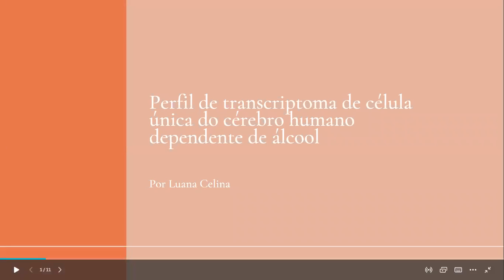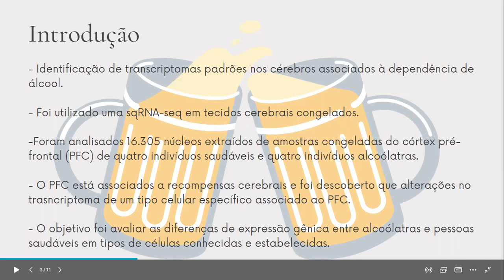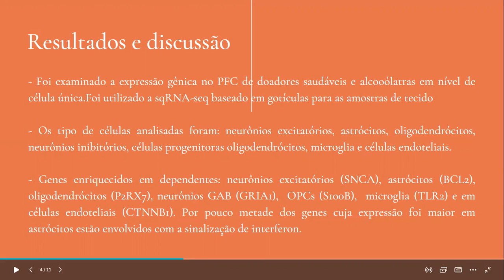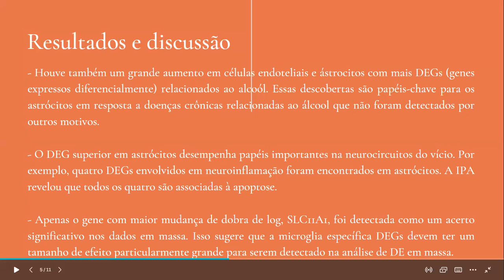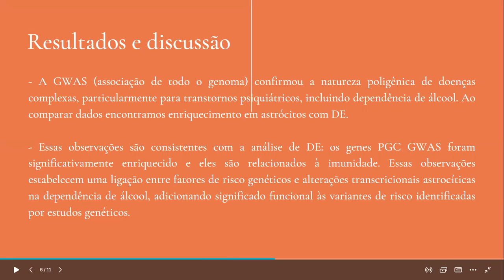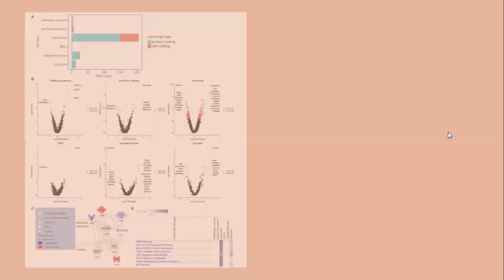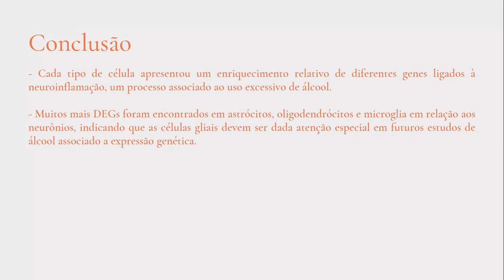Artigo 2 - Luana Acosta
Produzido por Luana Celina Coelho Acosta Silva, graduando do curso de Ciências Biológicas - UFRJ